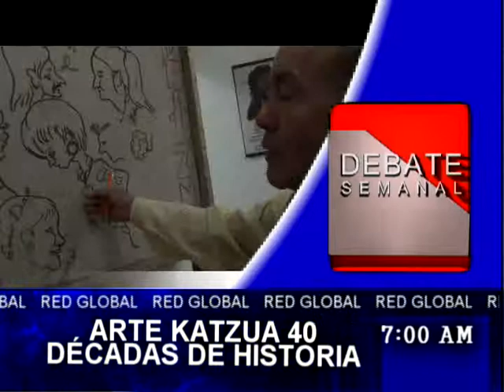Z AVANCE DEBATE SEMANAL 15 DE SETIEMBRE